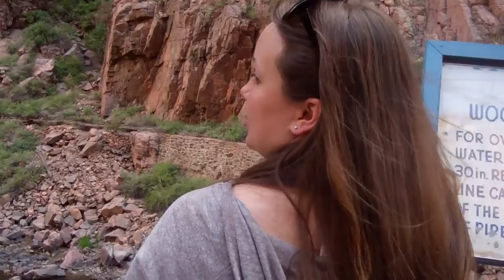Royal Gorge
Melissa and I visited the Royal Gorge in Colorado. Absolutely beautiful!